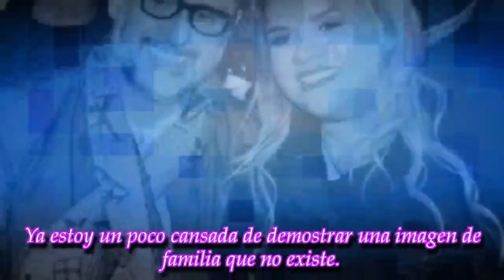Furioso descargo de Morena Rial contra su papá: "Si supieran realmente "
La hija de Jorge Rial sorprendió con una publicación en su cuenta de Instagram, hablando en contra de su papá.
► With the above criteria, if there is any breach